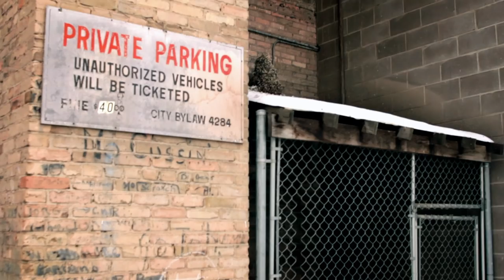POGO - One Mushroom Too Many (Music Video)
Music video I was asked to make for POGO's "One Mushroom too Many"